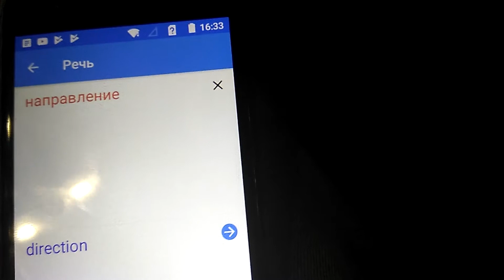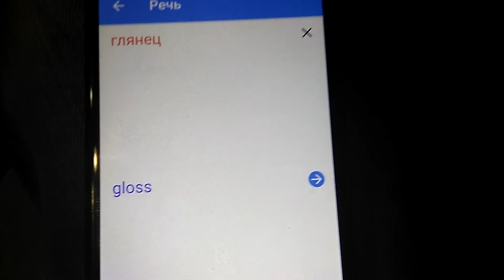Google Переводчик на Андроид